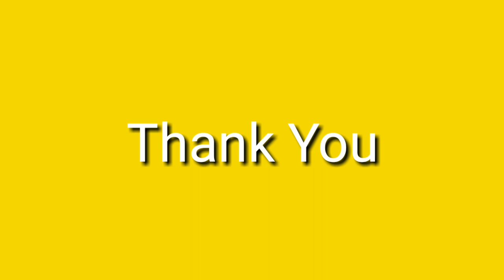Vlog 110 /Bankura Samilini Medical College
A short visit to a very renowned hospital of Bankura. My First time experience.